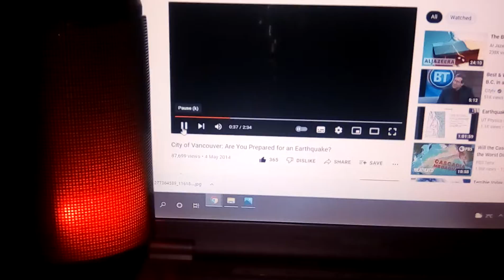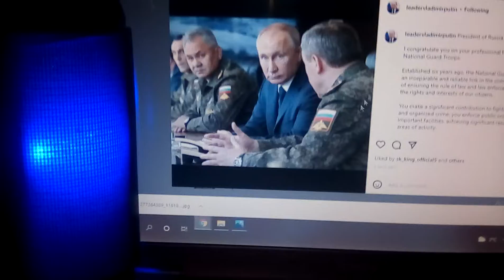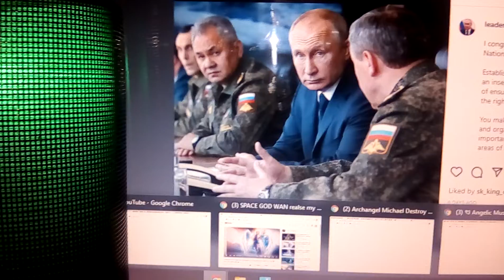GOD WARRING nasa SERIS to raise RUSSIA federation FREZZ gov Canada under crmial invesgtion